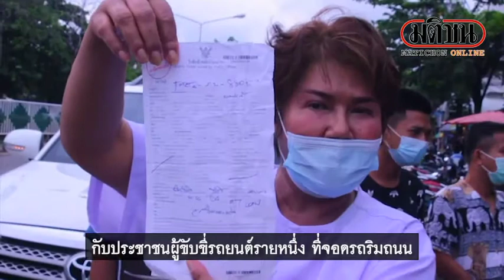ข้องใจตำรวจจราจร สภ.เมืองขอนแก่น ล็อคล้อ ทั้งที่เปิดไฟเลี้ยว แถมมีคนนั่งในรถ : Matichon Online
ข้องใจตำรวจจราจร สภ.เมืองขอนแก่น ล็อคล้อ ทั้งที่เปิดไฟเลี้ยว แถมมีคนนั่งในรถ